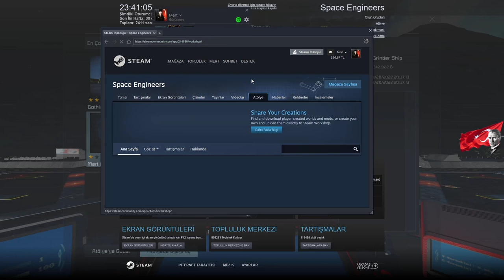Projektör Kullanımı | Projektörden Gemi Yapımı | Space Engineers - Nasıl Yapılır #13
Merhaba arkadaşlar, projektörden küçük ve büyük blok gemi yapımlarını gösterdim.

Umarım izlerken keyif alırsınız. Lütfen beğenirseniz beğenmeyi unutmayınız :)